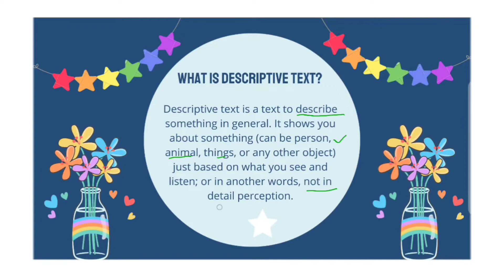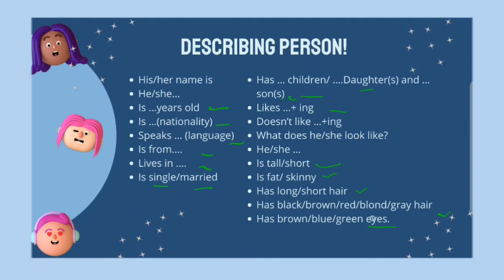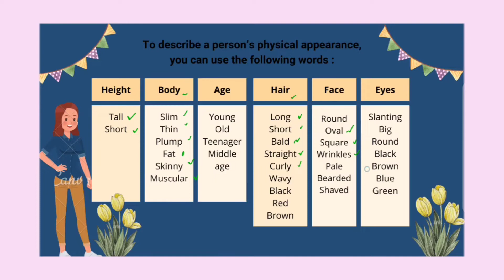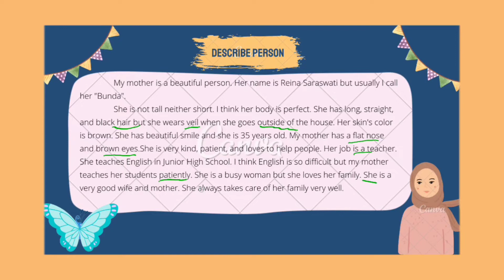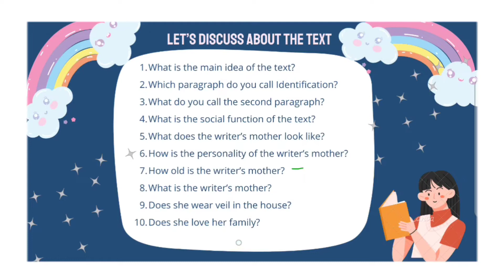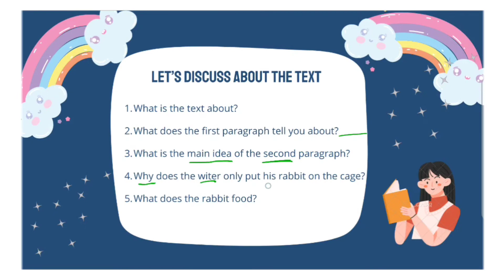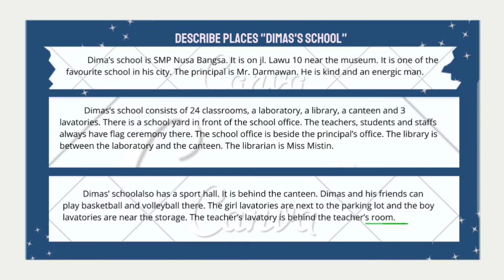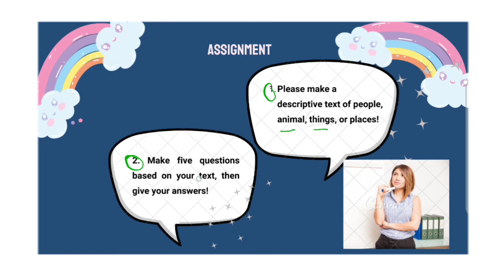DESCRIPTIVE TEXT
Teks deskriptif adalah teks yang bertujuan untuk menggambarkan sesuatu secara umum. Video ini berisi penjelasan dan contoh teks deskriptif.